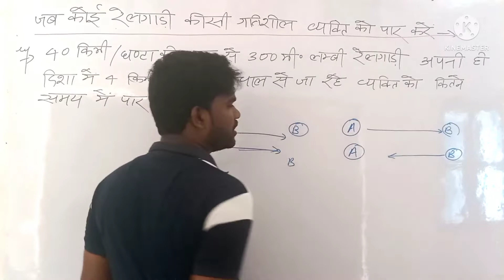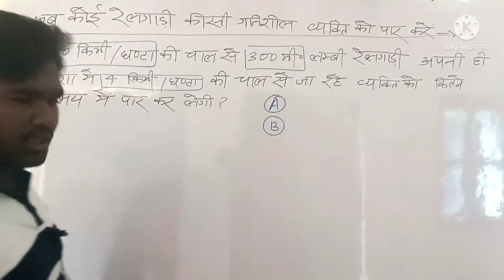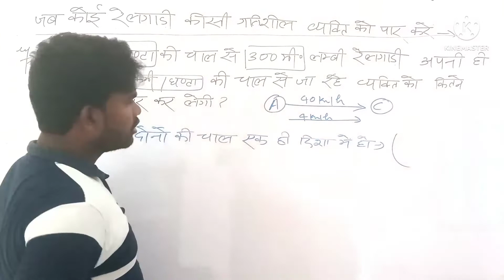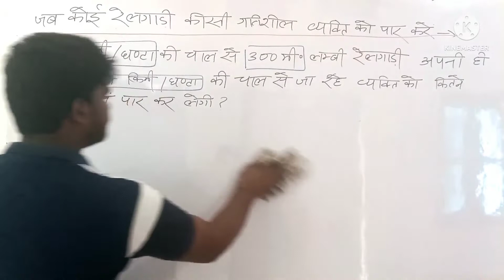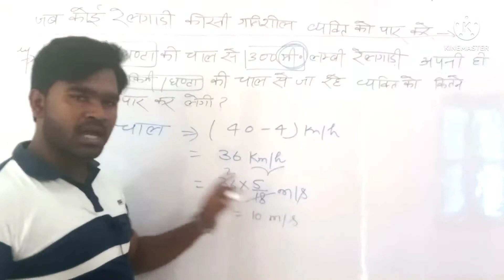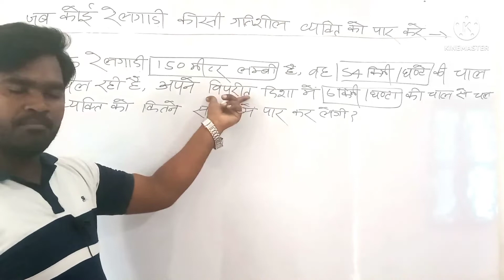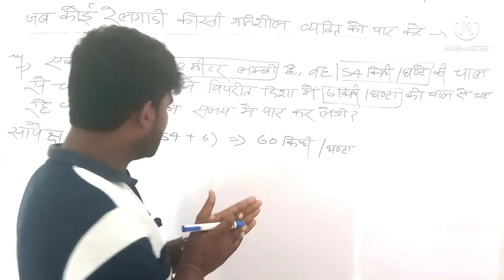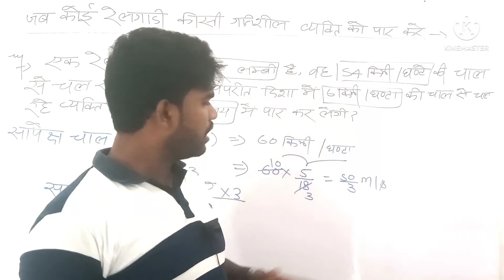Time Speed & distance | समय दूरी और चाल | ( जब रेलगाड़ी किसी गतिशील व्यक्ति को पार करें )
hi friends ,
         in this video we shall learn about the time speed and distanc...

समय दूरी और चाल जब रेलगाड़ी किसी गतिशील  व्यक्ति को पार करें |

dhashu trick